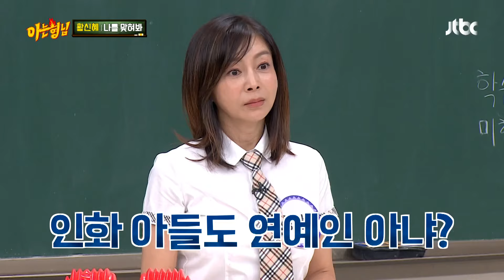전인화(Jeon In-hwa)도 몰랐던 아들 '지상'의 〈슈퍼밴드〉 출연 소식🎤 아는 형님(Knowing bros) 249회 | JTBC 200926 방송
전인화도 몰랐던 아들 '지상'의 〈슈퍼밴드〉 출연 소식🎤